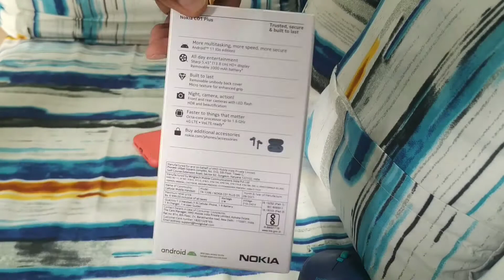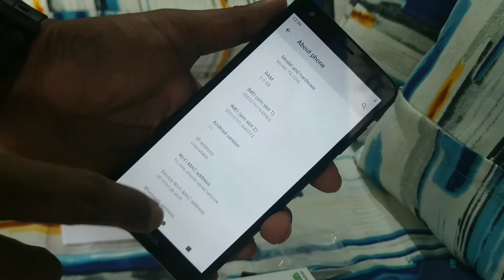Nokia C01 Plus Quick Unboxing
Nokia C01 Plus mobile was launched in June 2021. The phone comes with a 5.45-inch touchscreen display with a resolution of 720x1440 pixels and an aspect ratio of 18:9. Nokia C01 Plus is powered by an octa-core Unisoc SC9863A processor. It comes with 2GB of RAM. The Nokia C01 Plus runs Android 11 (Go edition) and is powered by a 3000mAh removable battery.